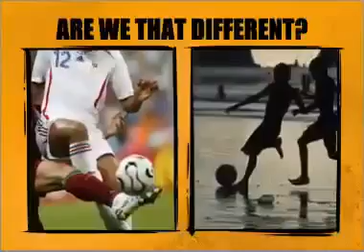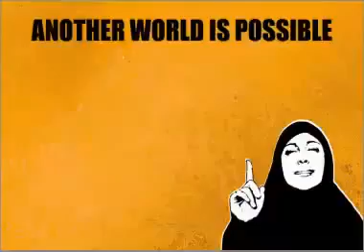Stop the Clash of Civilizations-Wake Up to the Hidden Agenda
Wake up to the divide and conquer campaign that they ask us to fight and die for.